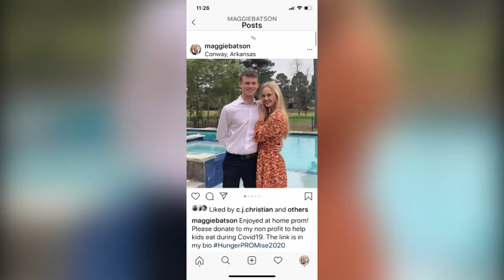Conway High School student helping fellow classmates while fundraising money during COVID-19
A student at Conway High School is working to help her fellow classmate during COVID-19.